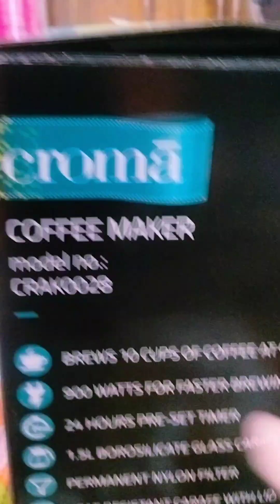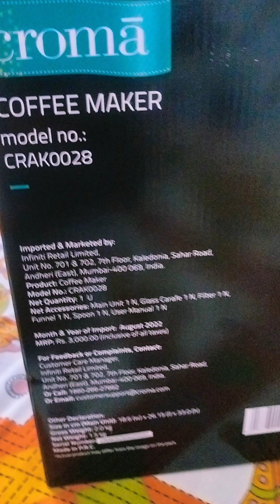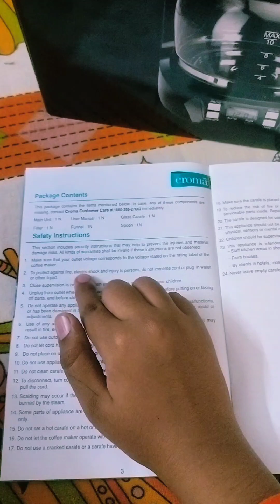Unboxing Croma Coffee Maker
hi guys
today we'll unbox a coffee maker !